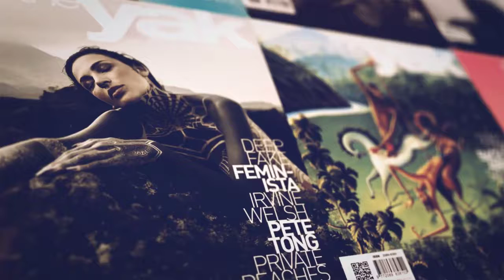DESIGN BY STYLE SHL ASIA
SHL Asia - Design By Style